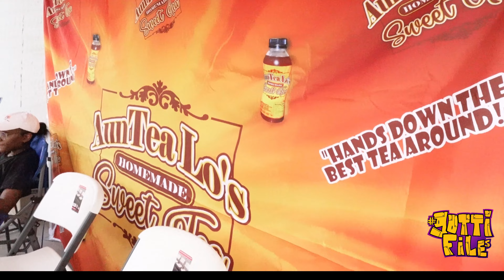GOTTIFILES VLOG 4 SHOWTIME BLOCK PARTY AT KING'S FLEA MARKET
GOTTIFILES TAKES THE DIRTY 3RD FAMILY ON A TOUR THRU THE SHOWTIME BLOCK PARTY AT KING'S FLEA MARKET..ALSO THE WHOLE WRECKSHOP FAMILY COMING TOGETHER FOR A DOPE PERFORMANCE...NOTHING BUT REAL ONES OUTSIDE FOR THIS ONE SO MAKE SURE YALL ENJOY THIS ONE FAMILY...PLEASE LIKE SUBSCRIBE AND COMMENT...DON'T COST NOTHING TO SHOW LOVE 1000%